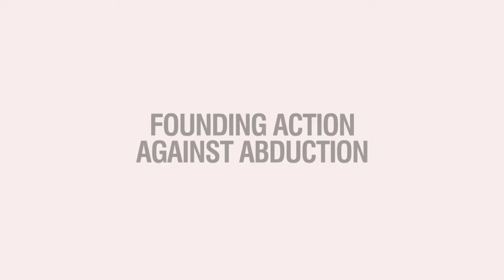"Separated From My Children for 10 Years" | Catherine Meyer, Founder of Action Against Abduction